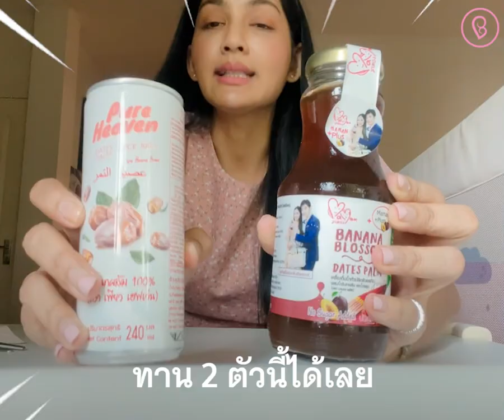ใส่ตัวอ่อน/ ท้องแล้ว บำรุงสูตรไหน